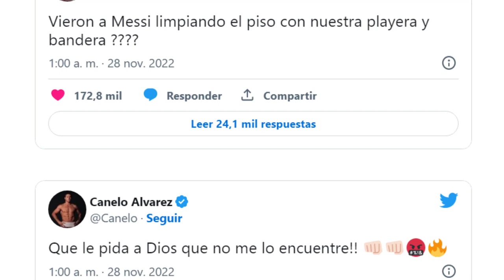💥¡Ojo!💥𝘽𝙧𝙪𝙩𝙖𝙡 𝘼𝙈𝟯.𝙉𝘼𝙕𝘼 A LEO MESSI 𝙏𝙧𝙖𝙨 𝙂𝙖𝙣𝙖𝙧 A MÉXICO En El MUNDIAL 🔴 𝙍𝙚𝙫𝙚𝙡𝙖𝙘𝙞𝙤́𝙣 de MESSI Y ENZO 🟥